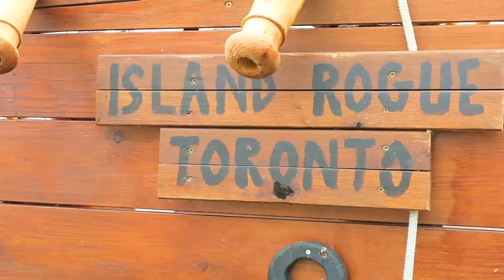KIDS PLAY PIRATES OF THE CARIBBEAN ON PIRATE TOUR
Inspired by the new Pirates of the Caribbean movie - Dead Men Tell no Tales -  the boys go on a pirate adventure with the Pirate Life adventure tour in Toronto. Its a day of family-fun on lake Ontario as the kids get dressed up like pirates and get pirate make-up. We go out on a pirate themed boat and sing pirate songs and play pirate games. We read treasure maps, solve clues, and look for the x on the map. Once we find the sunken treasure we bring it aboard but have to fight the evil pirate captain. Its an unforgetable family tour filled with mystery, danger, and pirate sword fighting!